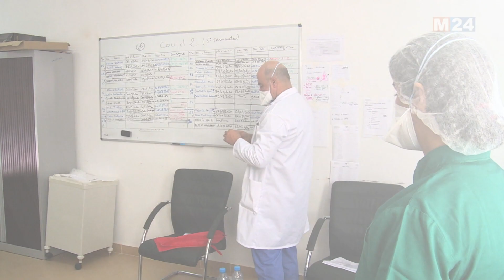كوفيد-19: 712 إصابة و780 حالة شفاء خلال الـ24 ساعة الماضية